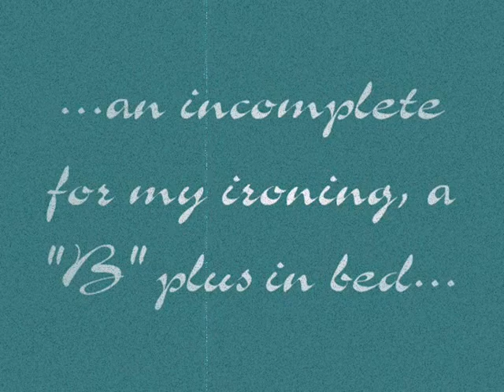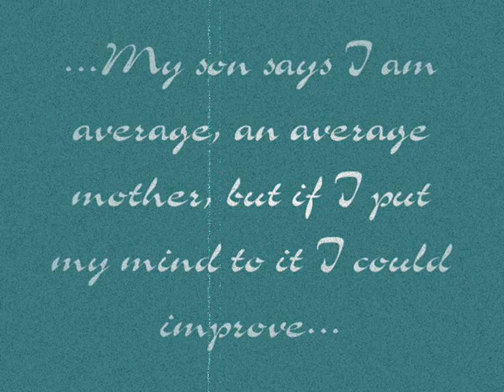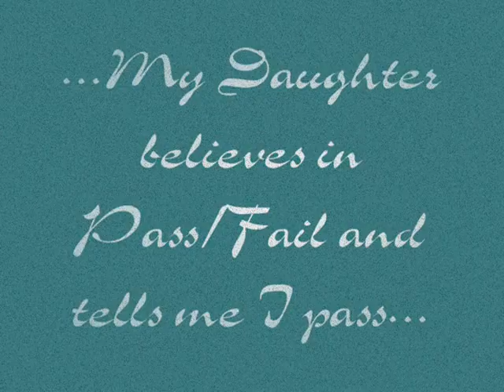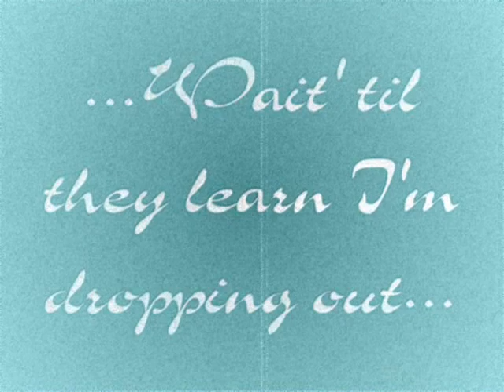Linda Pastan - Marks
Video Representation of Linda Pastan's Poem